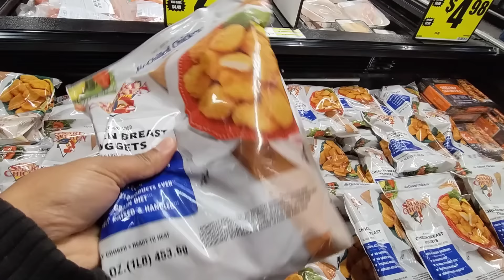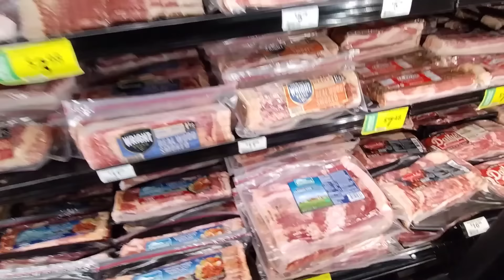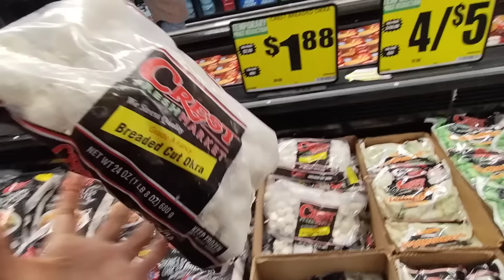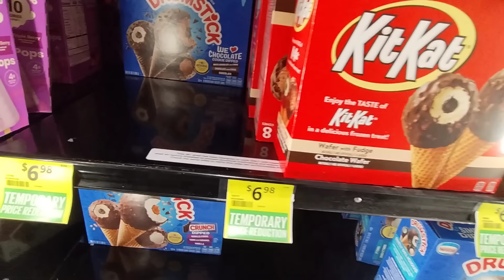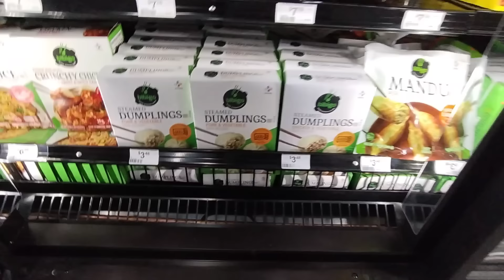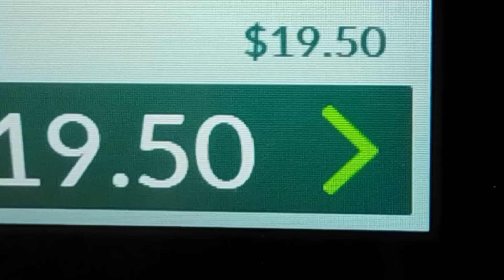Say What You Want 🤑I'm Going Store To Store Whenever I Feel Like It+How Much I SPEND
Today I had to drive 25 mins to find a new Crest location and it was worth it so I hope everyone enjoys this grocery vlog.

Spencer,Ok 73084